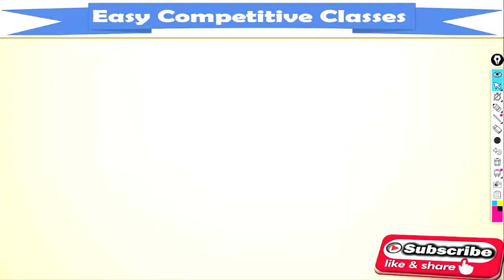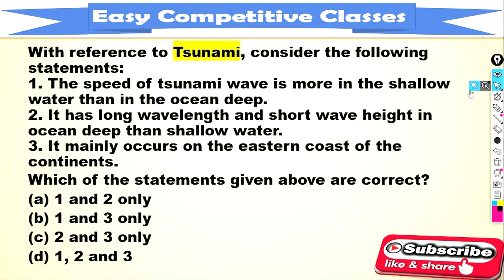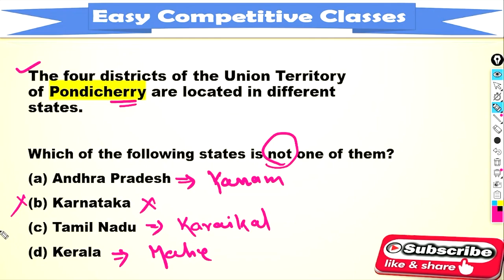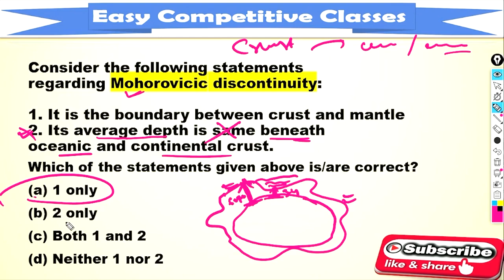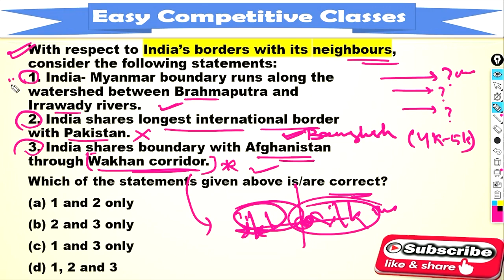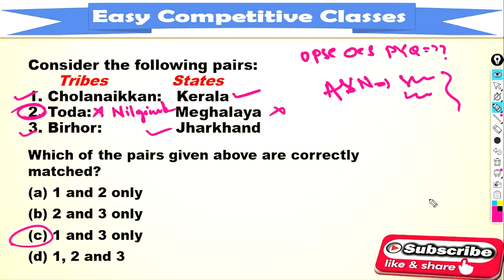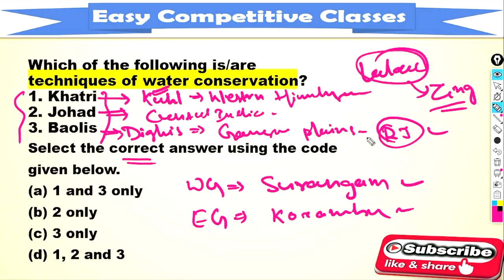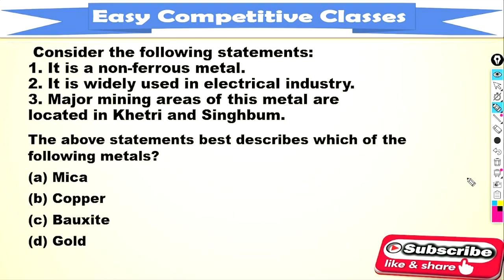MCQ-26//Practice SET__for 💢 OAS Prelims😊💢 OPSC OMAS//Test Series_OPSC OCS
0PSC OMAS Test Series ✔Playlist Link⤵️